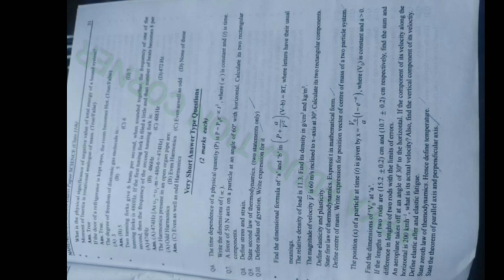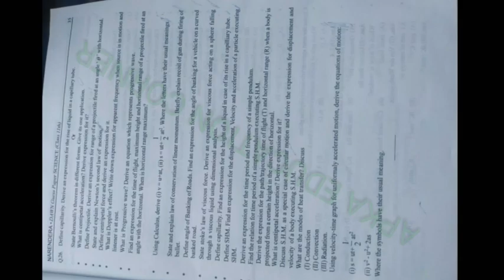Class 11th Physics Important Questions For J&K Board / JKBOSE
Class 11th Physics Important Questions JKBOSE
JKBOSE Class 11th Physics Important Questions

Here is our telegram channel link
Apka Education Corner [JKBOSE] ☑️